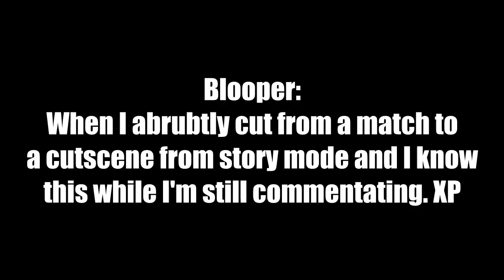WWE 13 Universe Mode - Episode 76: Street Fight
Brian Cole's comments on Darren Cole have landed him in hot water as the Archangel goes one on one with Darren in a street fight, and a UCW legend returns with a few tricks up his sleeve.